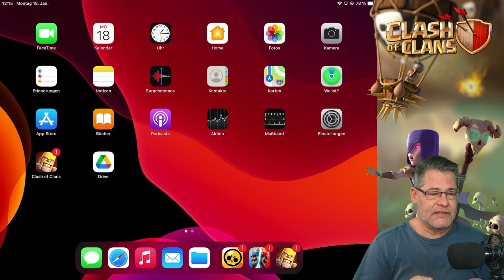CoC BURN oder BLACKOUT? | Clash of Clans | deutsch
Ich hatte irgendwie null Bock was online zu machen. Keine Ahnung was mich da geritten hatte.

Titel des Videos: CoC BURN oder BLACKOUT? | Clash of Clans | COC | deutsch